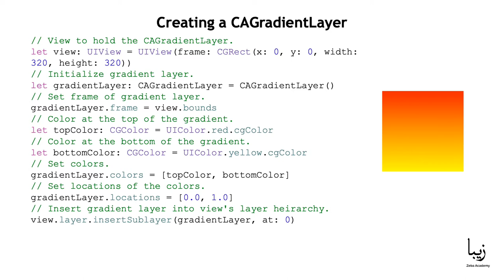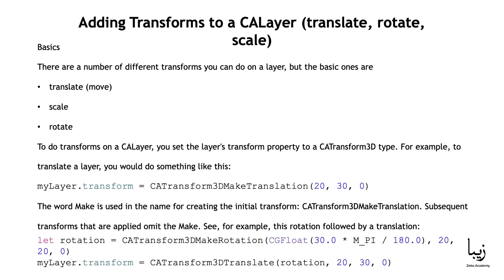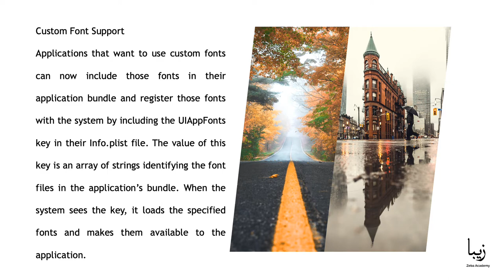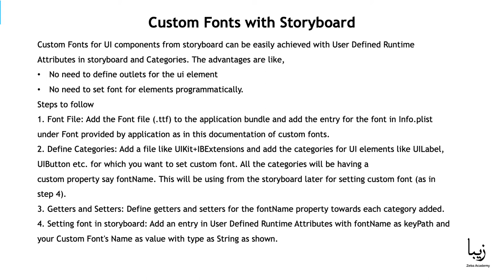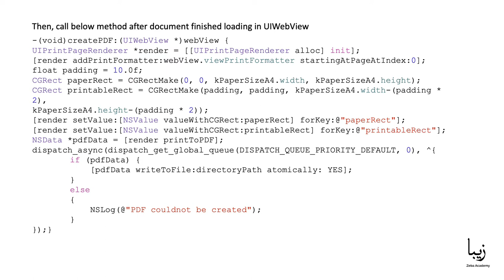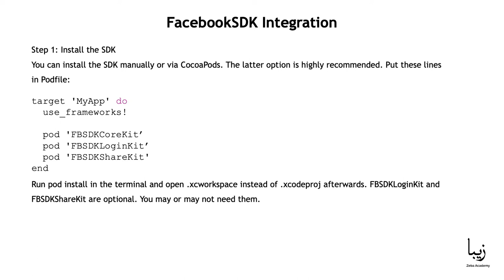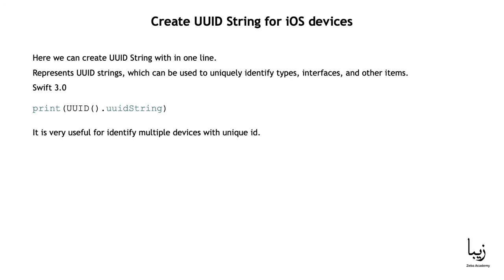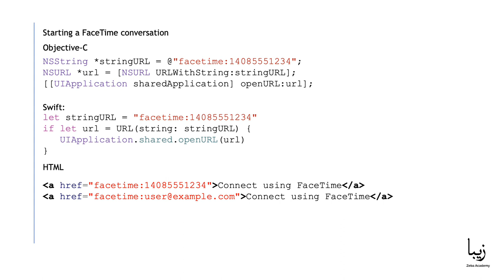iOS Development. Creating CAGradientLayer, CALayer. What are Safari Services? - Course for Beginners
📌This video is part 6 of the iOS Development FREE course from Zeba Academy.

You will start by learning the basics of iOS app development using the Swift programming language and XCode, Apple's development environment. You'll develop your first iOS apps using layouts, views, UIKit, and more.